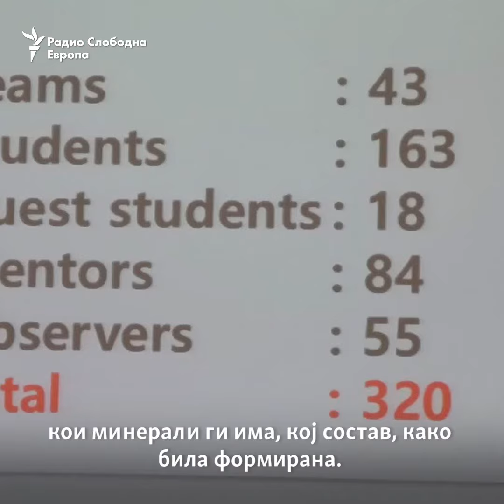Меѓу 180-мина млади геонаучници, Куновски „бронзен“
Средношколецот Оливер Куновски освои бронзен медал на светската Олимпијада за геонауки во Даегу, Јужна Кореја. Тој истакна дека еден од поголемите предизвици му бил достојно да ја претстави државата. Што има да порача Oливер?